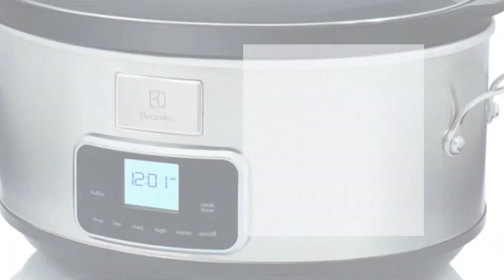Los 5 Mejores Ollas de Cocción Lenta 2022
Aquí está la lista de Los 5 Mejores Ollas de Cocción Lenta.

01. Crock-Pot Duraceramic CSC026X Olla de cocción lenta digital

02. Russell Hobbs Maxicook - Olla de Cocción Lenta

03. Klarstein Bristol 65 - Olla de cocción Lenta

04. Cecotec Olla de cocción Lenta Chup Chup de 5,5 litros

05. Electrolux ESC7400 Olla de cocción Lenta